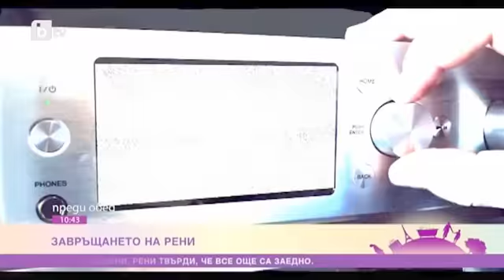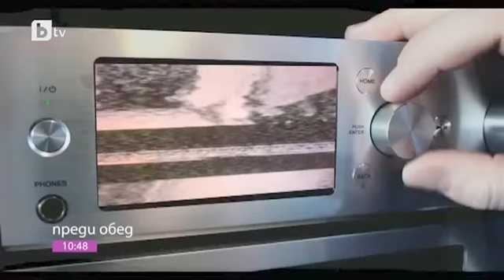RENI - INTERVIEW / PREDI OBED / РЕНИ - ИНТЕРВЮ / ПРЕДИ ОБЕД /, 2015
Facebook Page Official - RENI (OFFICIAL)